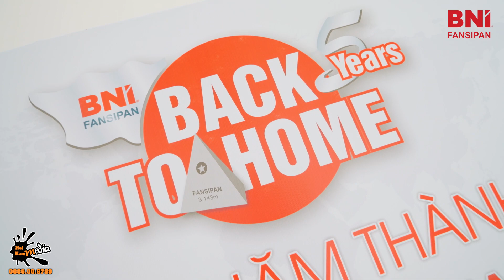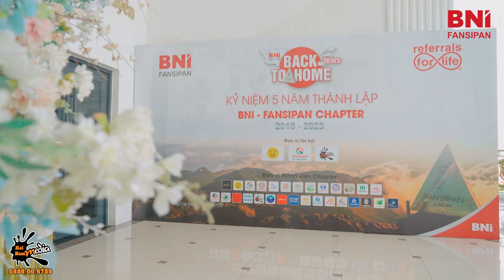BNI Fansipan: 5 Năm Xây Dựng Cộng Đồng Và Ghi Dấu Ấn Tại Lào Cai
BNI Fansipan hoạt động tại Lào Cai trong suốt 5 năm qua đã để lại một dấu ấn đáng kể. Vừa qua, BNI Fansipan đã tổ chức lễ kỷ niệm thành lập 5 năm, ghi dấu một cột mốc quan trọng trong sự phát triển của Chapter.

Trong suốt thời gian hoạt động, BNI Fansipan đã tạo ra một cộng đồng mạnh mẽ và đoàn kết tại tỉnh Lào Cai. Không chỉ tạo ra cơ hội kinh doanh cho các Thành viên liên tục, mà BNI Fansipan còn xây dựng một môi trường thân thiện và hỗ trợ lẫn nhau.

Với 5 năm tồn tại và phát triển, BNI Fansipan đã chứng minh rõ vai trò và sức mạnh của mình trong Networking kinh doanh tại Lào Cai. Đây là một minh chứng cho sự phát triển bền vững và thành công của BNI trong khu vực này.